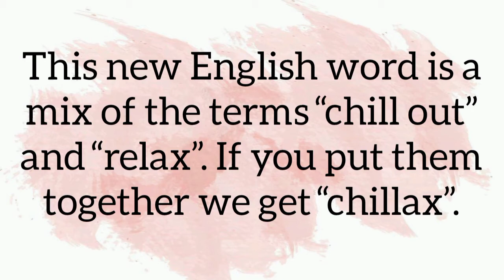Meaning of Chillax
This video is meant to help those who are learning_english and for those having problem reading the dictionary.
I will be really happy if i could help you to learn_english .
Hope this will help.